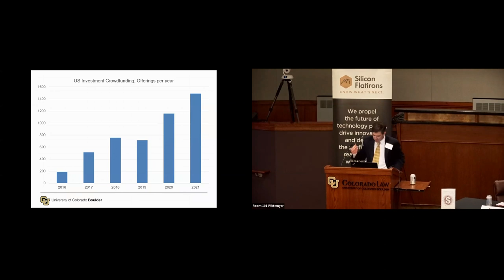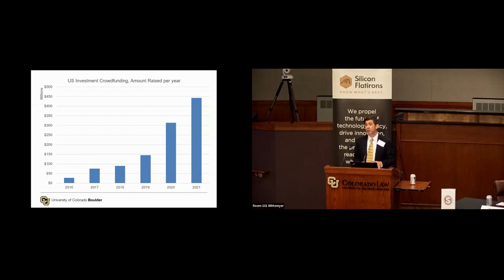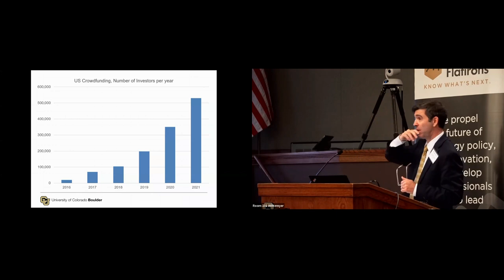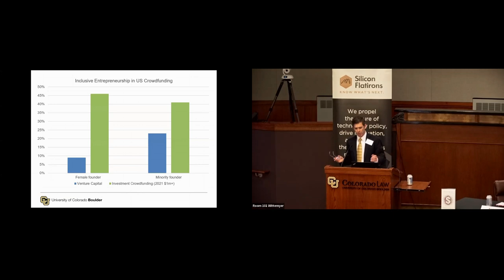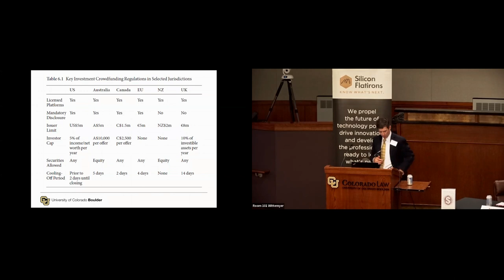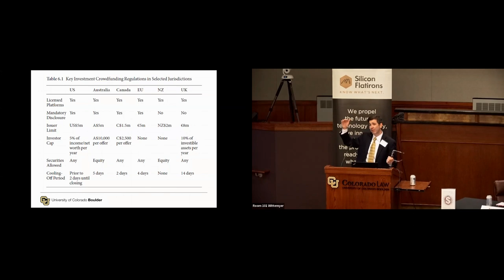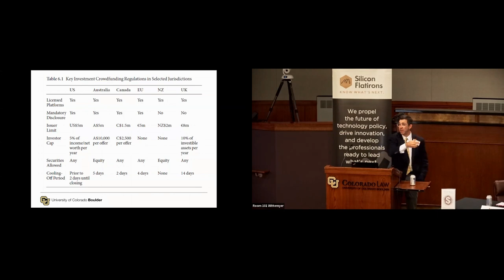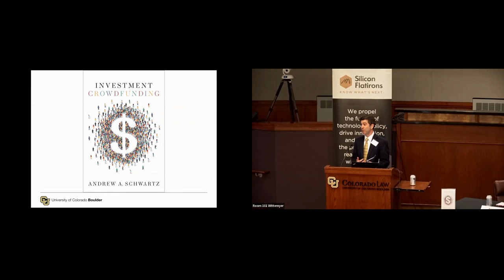The Future of Startup Finance: A Symposium on "Investment Crowdfunding" | Opening Remarks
This symposium marked the launch of Investment Crowdfunding (Oxford University Press 2023), the debut book by University of Colorado Law Professor and Fulbright Scholar Andrew A. Schwartz.

In this opening session, Brad Bernthal, Executive Director &  Entrepreneurship Initiative Director, Silicon Flatirons, provides opening remarks and introduces Prof. Schwartz, who gives a short talk on the law and regulation of investment crowdfunding, including the JOBS Act and Regulation Crowdfunding.